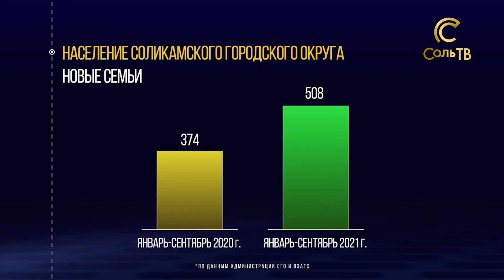Соликамск в цифрах (с3в9)-2021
В рубрике "Соликамск в цифрах" при помощи цифр рассказываем о жизни и событиях Соликамского городского округа.